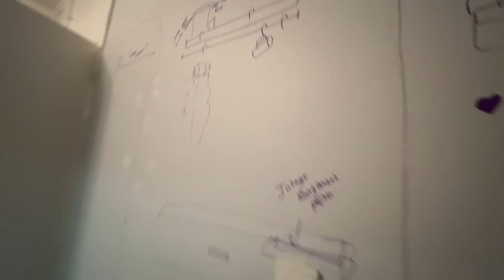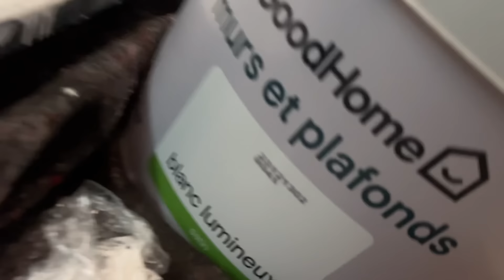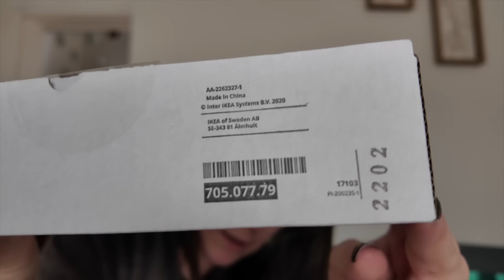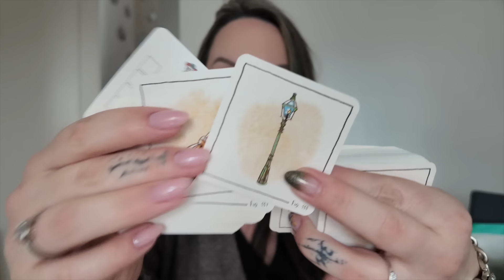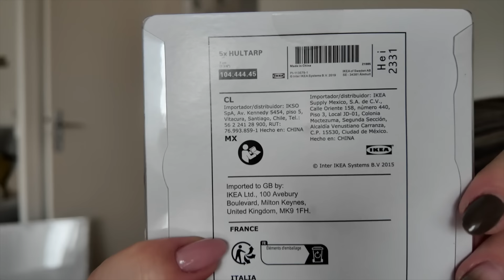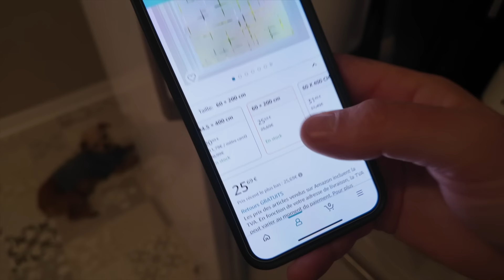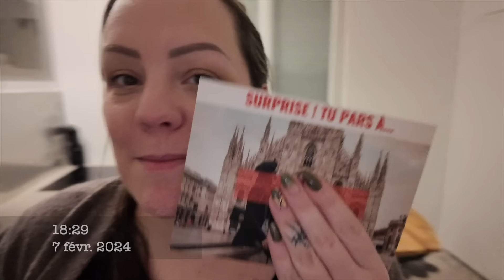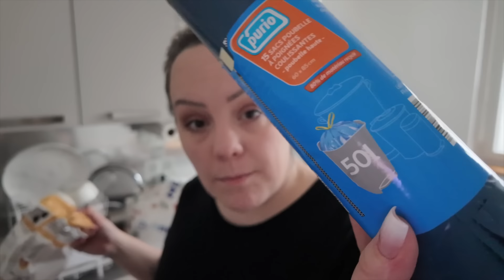⌜WEEKLYVLOG⌝ On commence les TRAVAUX 🚧 on refais la cuisine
Lien des plaques carrelage métro

10€ offert = Soit 5€ sur vos deux premières commandes